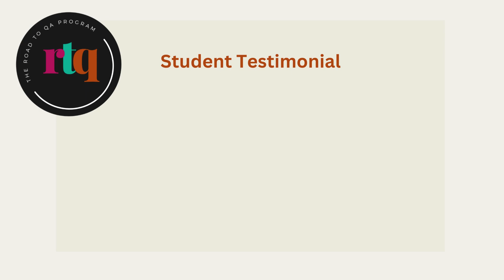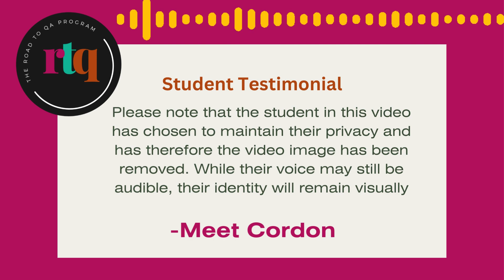Go from $20/hr to $50/hr: How THIS Student Pivoted to Success as a QA Analyst!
❯❯ Let me teach you how to be a Software Tester in Road To QA

As mentioned, Lorie at ABHIT Academy is our recommended resource for One on One Development and Tech Resume support